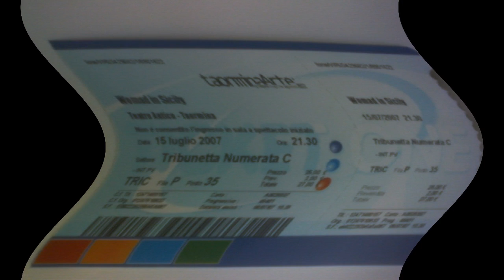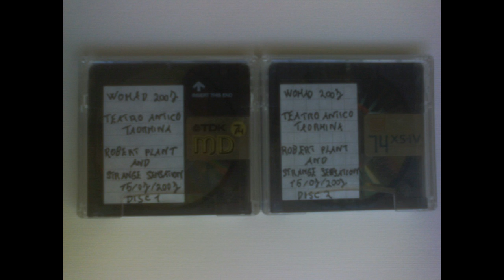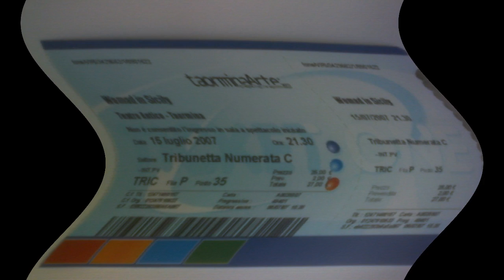Black Dog - Taormina 2007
Robert Plant & Strange Sensation: July 15, 2007 - Womad, Taormina Arte Festival, Sicily, Italia (Italy) (Great Audience Recording)

SETLIST:
* Song To The Siren
* Seven And Seven Is
* Black Dog
* Tin Pan Valley
* Friends
* Going To California
* Four Sticks
* Slow Dancer
* Freedom Fries
* Politician's Quote
* Babe I'm Gonna Leave You
* The Enchanter
* Hoochie Coochie Man

THE BAND:
Robert Plant - vocals, lead/rhythm guitar.
Justin Adams - bass, bendir, lap steel guitar, mandolin, tehardant.
John Baggott - keyboards and synthesizer.
Clive Deamer - bendir and drums.
Billy Fuller - electric and stand-up bass.
Skin Tyson   - bass, acoustic, electric and lap steel guitars.